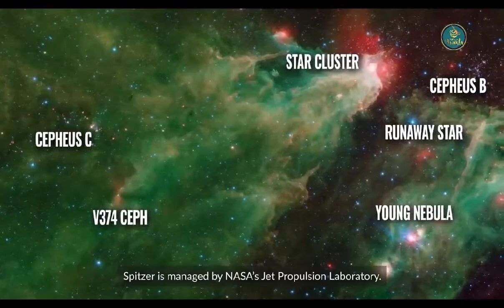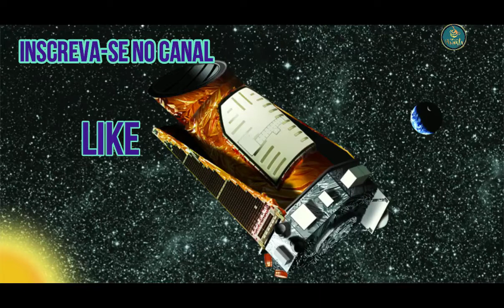O TELESCÓPIO SPITZER E SEUS OLHOS INFRAVERMELHOS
O Telescópio Espacial Spitzer da NASA foi lançado em 2003 para estudar o universo no infravermelho. É a última missão do programa Great Observatory da NASA, que viu quatro telescópios especializados (incluindo o Telescópio Espacial Hubble) lançados entre 1990 e 2003.